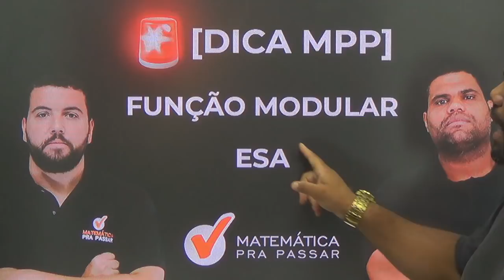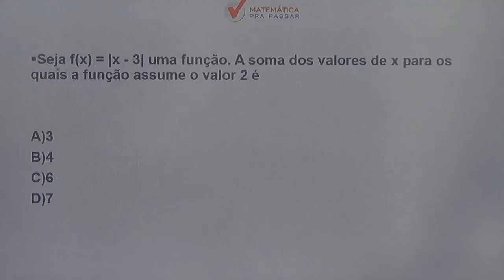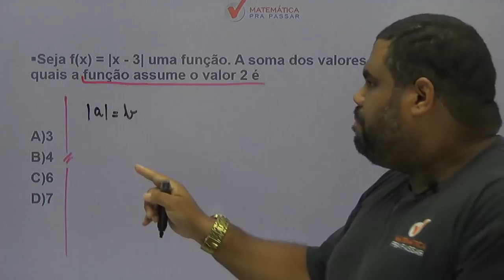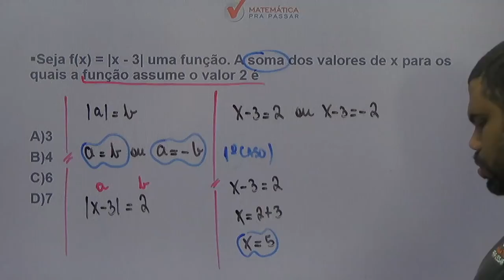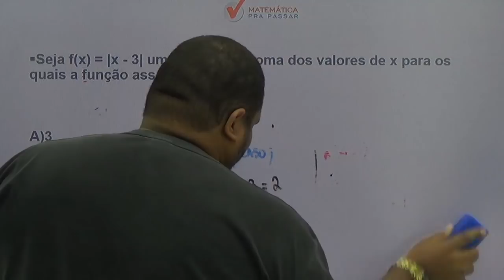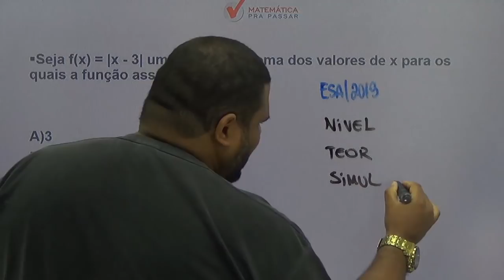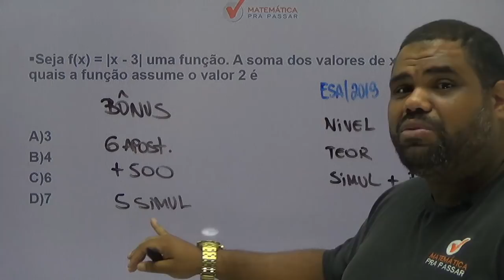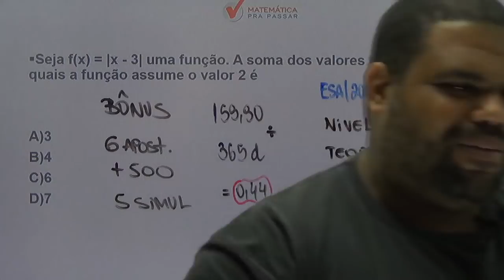CONCURSO DA ESA [2019] : APRENDA UMA SUPER DICA SOBRE FUNÇÃO MODULAR PARA CONCURSO DA ESA.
Aprenda Matemática FUNÇÃO MODULAR  para o concurso da  ESA 2019 com o MÉTODO MPP!

Nesta vídeo aula grátis o professor do Matemática pra Passar,Marcão, ensina vários macetes  para você gabaritar a prova de matemática da ESA , sempre com as melhores dicas através do MÉTODO MPP.